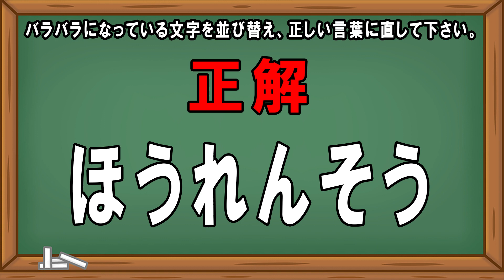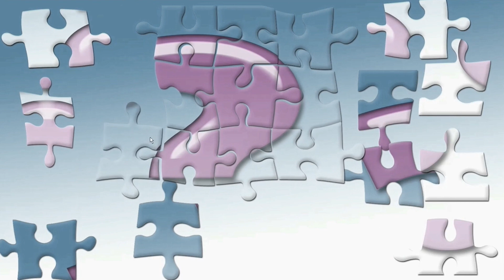ひらがな並び替えクイズpart19 6文字バラバラクイズ 簡単クイズ 頭の体操 リハビリ 認知症予防 高齢者 デイサービス レクリエーション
今日の脳トレは、ひらがなバラバラ、並び替えクイズ問題です。
難易度は、かなり難しいです♪

途中でヒントも出ますので、ぜひ、諦めずに最後まで挑戦して見てくださいね(^^)